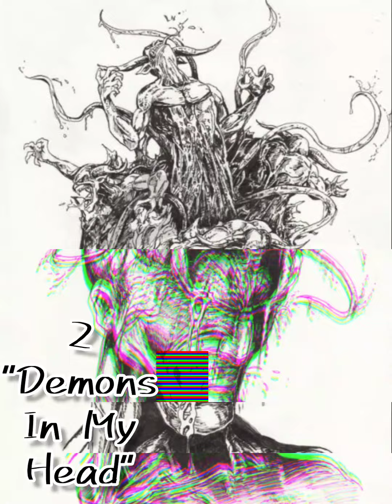Lil Red - Demons In My Head 2